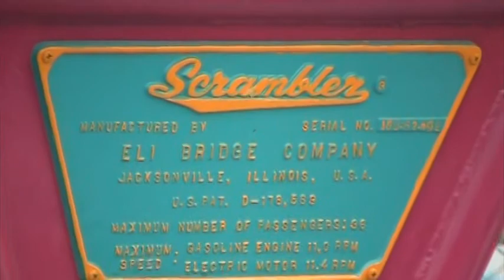Scrambler at Fun World in Flea World 1990-2015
This was the Scrambler at Fun World in Flea World in Sanford, FL. Flea World was supposedly the world's largest flea market. This is a manually opperated ride from the Eli Bridge Company based out of Jackson, IL. This ride has been here for years, but I've been told that it came from the Coney Island, NY area. It operated here until the entire complex closed in 2014.